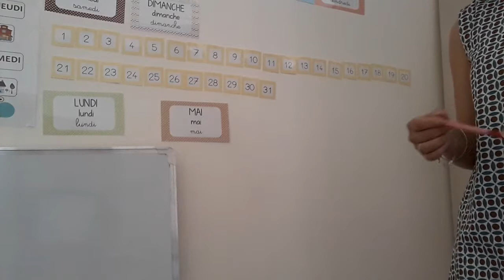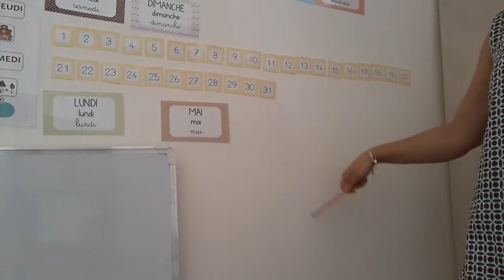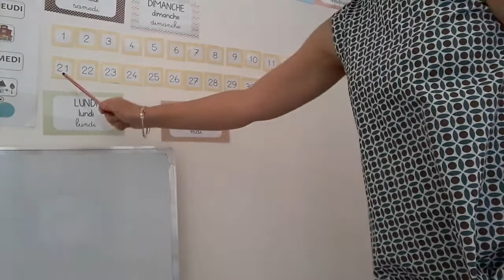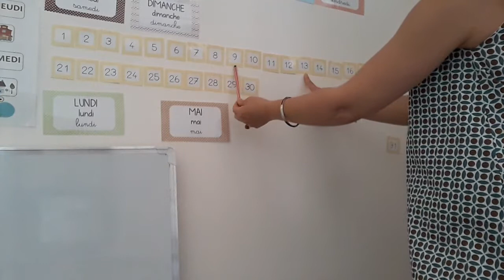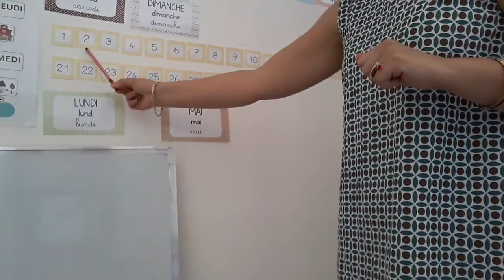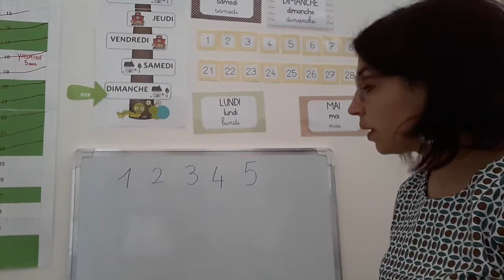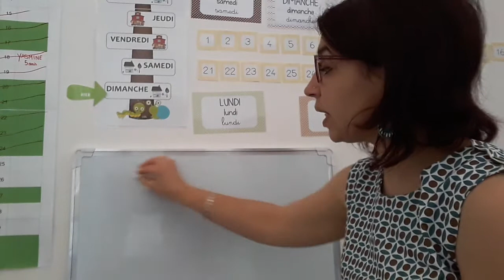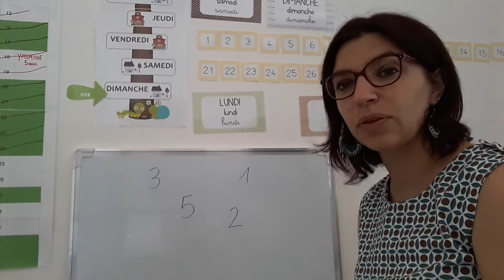Comptine et jeux mathématiques